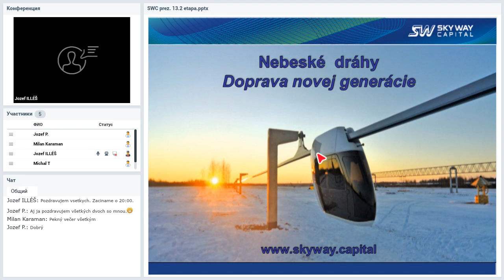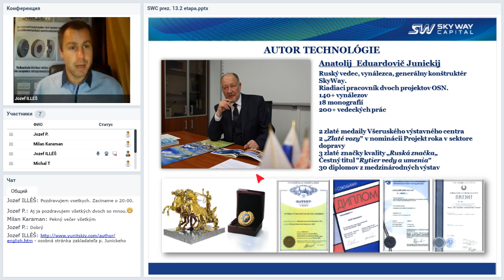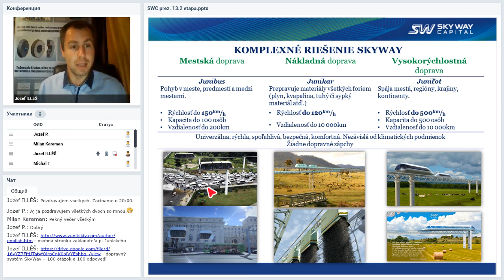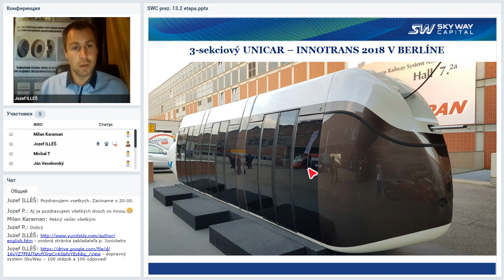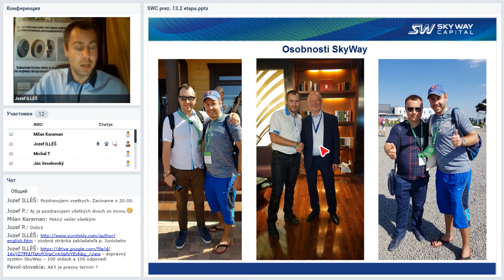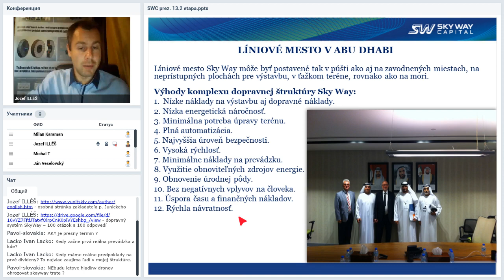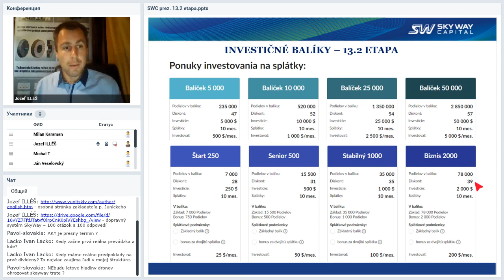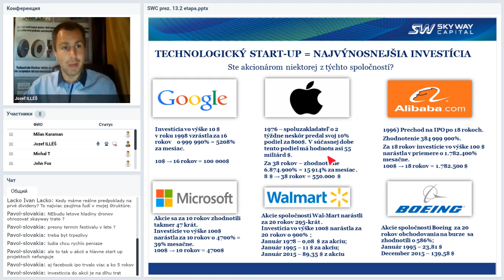Вебинар от 22.05.2019. Презентация SKY WAY CAPITAL. Словакия.